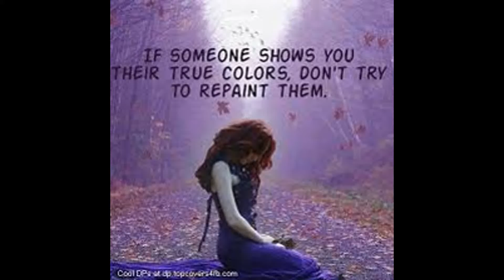My Edited Video